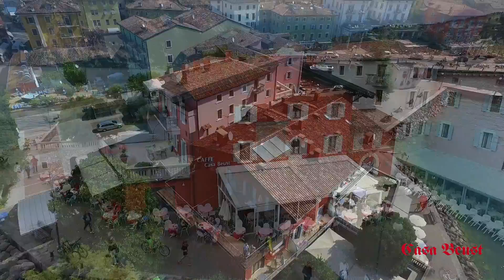Ferienwohnung direkt am Gardasee || Casa Beust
Dies ist die traumhaft gelegene Ferien Wohnung Casa Beust im Norden vom Gardasee (Torbole). Der Standpunkt eignet sich perfekt zum Ausüben zahlreicher Aktivitäten, wie z.B. Fahrrad fahren, Schwimmen,  Klettern, Windsurfen oder Wanden. Aber auch für Leute die einfach nur Entspannen wollen ist die Ferienwohnung Perfekt. Denn von den Liegen auf dem Balkon hat man einen malerischen Ausblick über den gesamten Gardasee und das umliegende Gebirge.